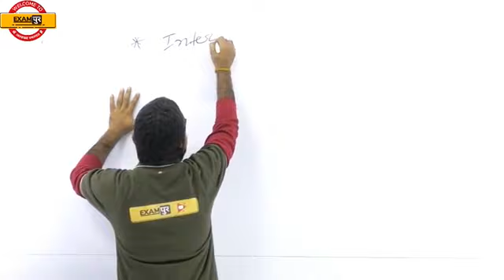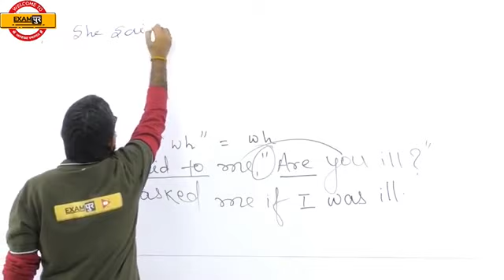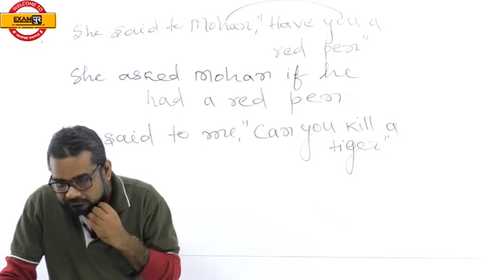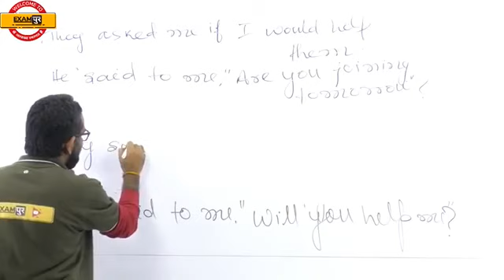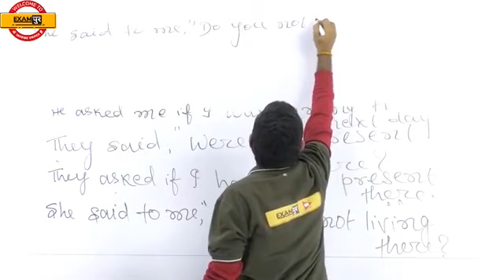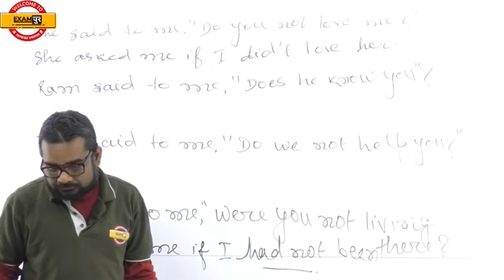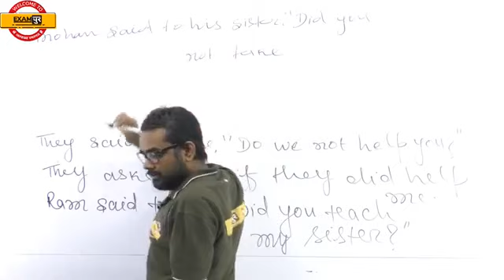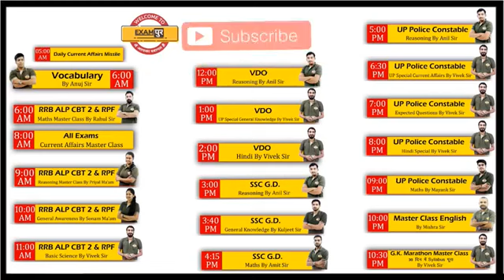CLASS 22 DIRECT INDIRECT (4)MISHRA SIR ENGLISH